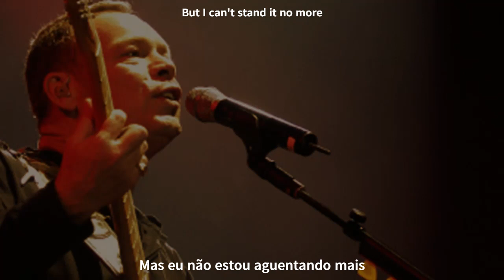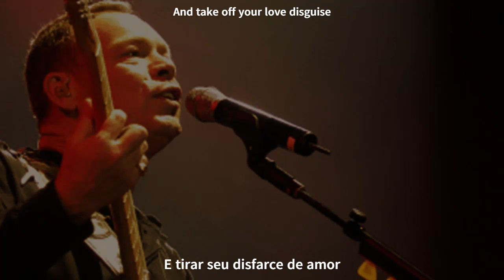UB40 - Once Ago (Ali cantando Gregory Isaacs) - Legendado